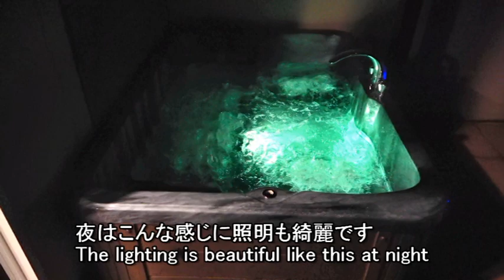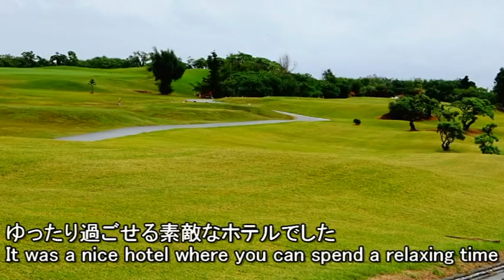ホテル オーシャンズリゾート ヴィラヴォーラ宮古島 Hotel Ocean's Resort Villa Vorla Miyakojima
Go To で行く宮古島での宿泊先は、ホテル　オーシャンズリゾート　ヴィラヴォーラ宮古島です。母（82）と伯母（84）と私達夫婦の宿泊先はコテージタイプで部屋の前まで自動車を横付けできスーツケースの出し入れや足の不自由な母達の移動を考えると最善のホテルの選択であったと思いました。また朝食以外は他の宿泊者の方との接触はないのでプライバシーが確保できよかったです。受付はオーシャンリンクス宮古島での受付となります。（道を挟んでの所にあります。）朝食もオーシャンリンクス宮古島のクラブハウス棟で頂けるので、クラブハウス棟迄は自動車で移動出来ました。本当に助かりました。部屋の内部は広くジャグジーバスやプライベートプールもあり楽しく使わせていただきました。宮古島観光の基地として又ゴルフ好きな方には最適なホテルだと思いました。